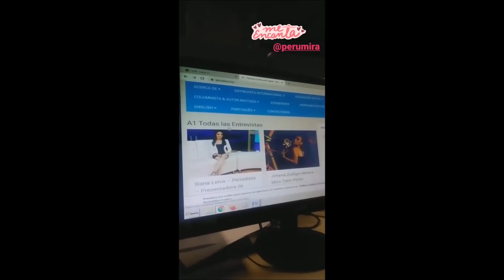Entrevista a Iliana Leiva - El Salvador - Vídeo Saludo | Perumira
❤❤💙 Iliana Leiva - Periodista - Presentadora de Noticias en Noticiero Hechos - Canal 12  – El Salvador - Muestra su entrevista en nuestro portal Perumira 👩🙋‍♀